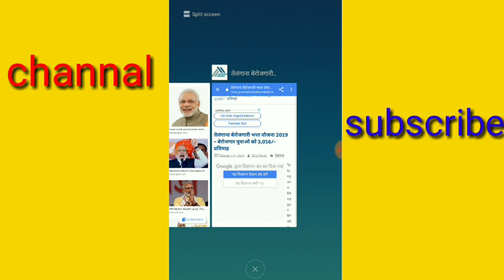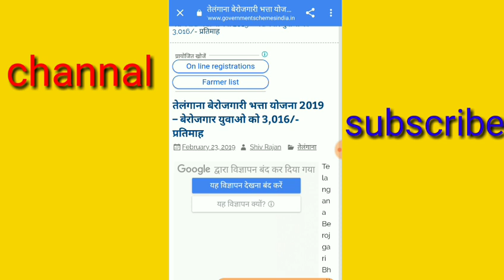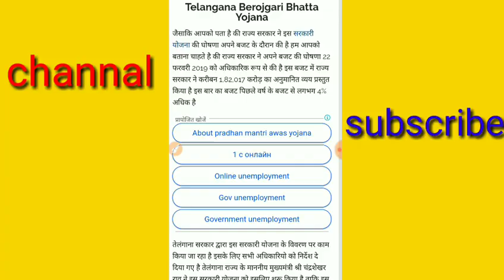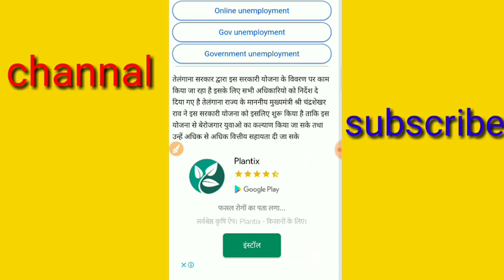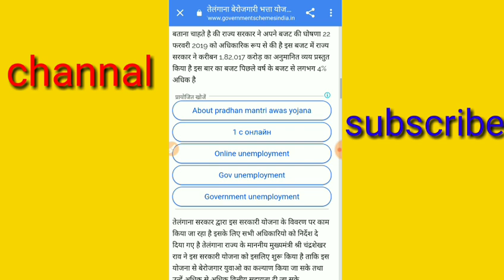खुशखबरी सभी बेरोजगारों को मिलेंगे ₹3016 आज ही आवेदन करें यह वाला फॉर्म भरें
दोस्तों इस वीडियो में बताया है कि सभी बेरोजगारों को मिलेंगे ₹3016 बेरोजगारी भत्ता के तौर पर अगर आप बेरोजगार हैं और तेलंगाना राज्य के रहने वाले हैं तो आज ही इस योजना में फॉर्म भरे आपको मिलेंगे पूरे ₹3016 प्रति माह योजना का लाभ लें चैनल को अभी सबस्क्राइब करें बैल का आइकन जरूर दबा दें ताकि आप देख सके आने वाली कल की वीडियो धन्यवाद